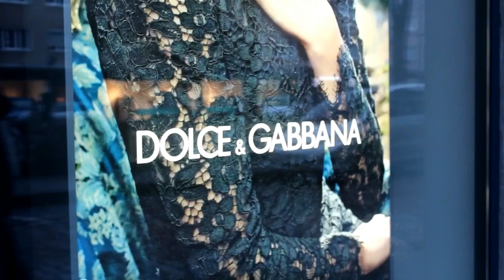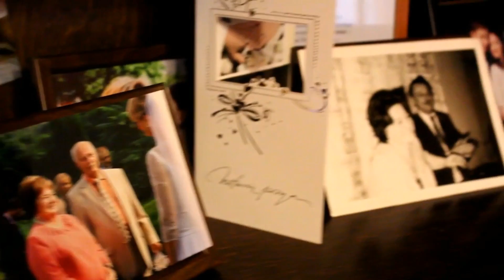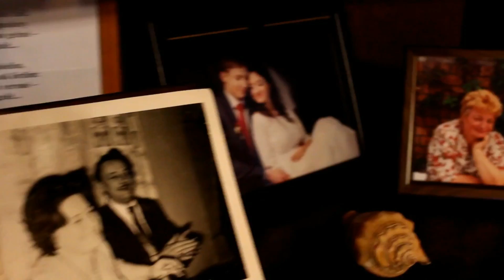Laimės formulė XXI amžiuje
Julija Šakytė, Kristina Pažeraitė

Pavydžios mintys sukasi ne vieno žmogaus galvoje ir dažnai negalime pripažinti, jog nelaimingi esame tik dėl savo minčių. Juk visuomet reikia rasti atpirkimo ožį, kuris kentės visus mūsų nusiskundimus ir plaikstymusis. Nereikia mušti kumščiu į krūtinę ir atgailaujant šaukti ,,aš kaltas, aš kaltas, aš kaltas...” bei laikytis 10 Dievo įsakymo, kuris nuo seno sakė: ,,Negeisk svetimo turto”. Tačiau XXI amžiuje esame pasmerkti skubėti, iš gyvenimo spausti visas įmanomas gėrybes ir pamirštame pagrindinę vertybę – laimę.  O kas yra tikroji laimė Jums? Reportaže leisimės į XXI amžiaus laimės recepto paieškas.